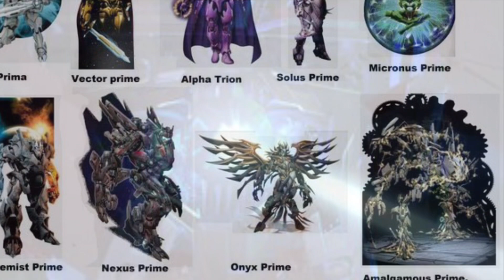How powerful would… Damian Wayne (Robin)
How powerful would Damian Wayne (Robin) be if he had Max Steel’s powers, Dr. Doom’s intelligence and the Matrix of Leadership